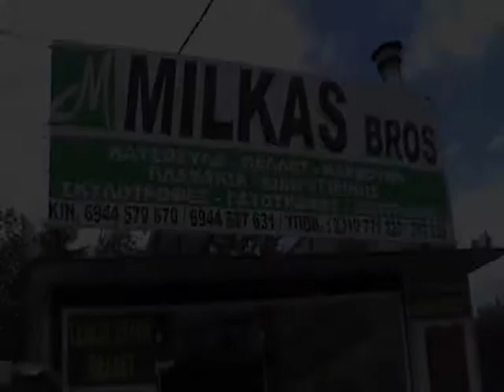ΕΤΗΣΙΟΣ ΧΟΡΟΣ ΠΑΛΑΙΜΑΧΩΝ ΠΟΔΟΣΦΑΙΡΙΣΤΩΝ ΘΕΣΣΑΛΟΝΙΚΗΣ / SHOP TV / Μέρος 2ο